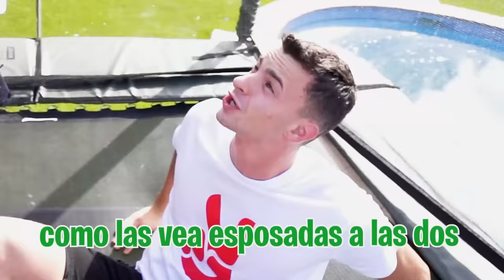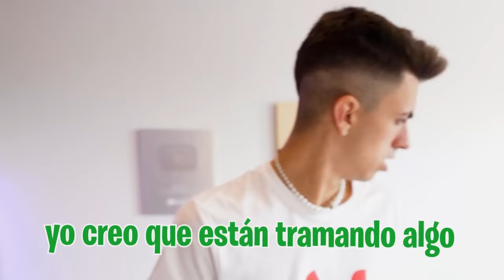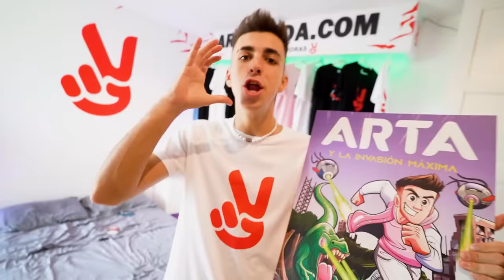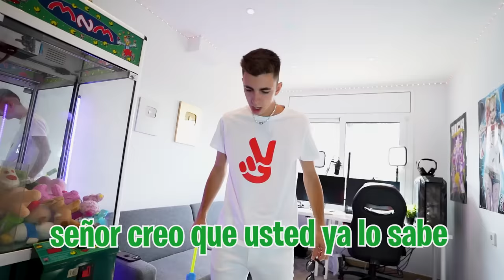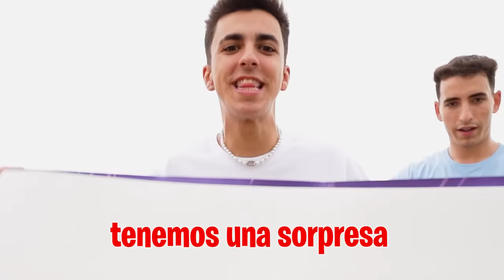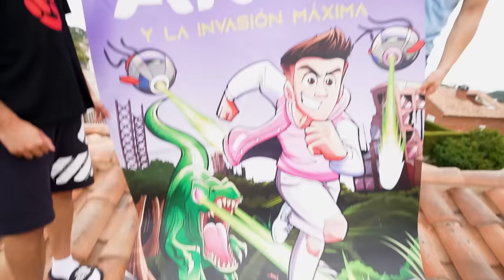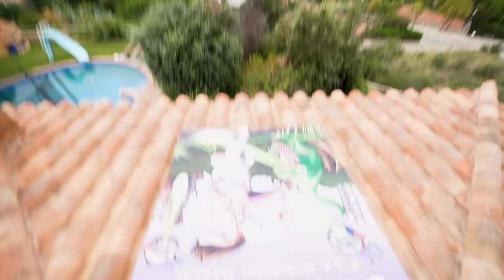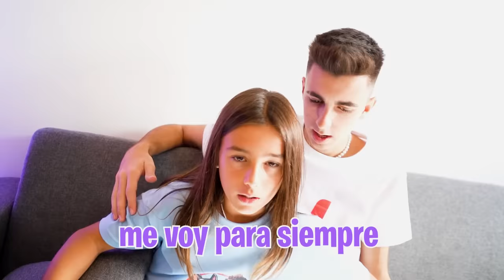ESPOSO A MI HERMANA Y MI HIJA DURANTE 24 HORAS…*pelea*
Mi hermana y mi hija no paran de pelearse todo el día así que los chicos de la casa han decidido que la mejor manera de que acaben las peleas es esposarlas durante 24 horas, no saben lo que han hecho...